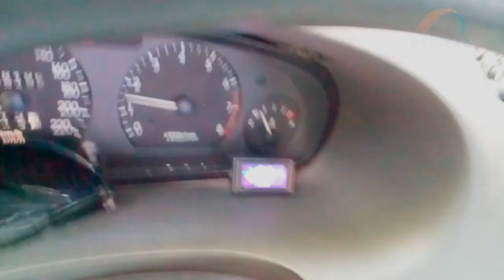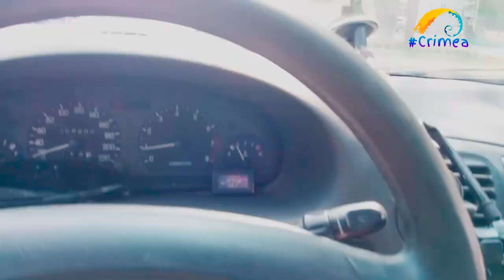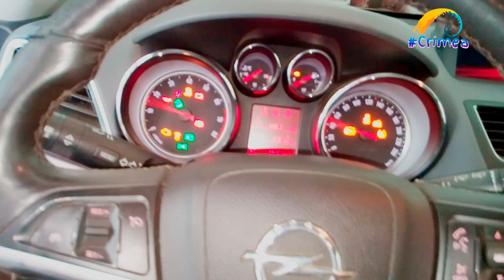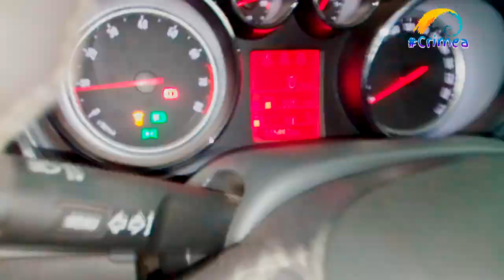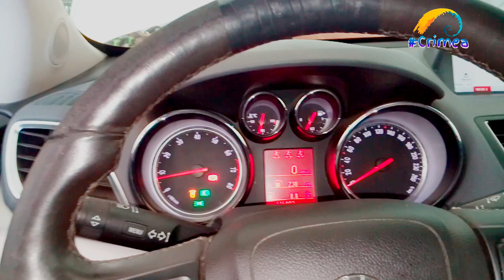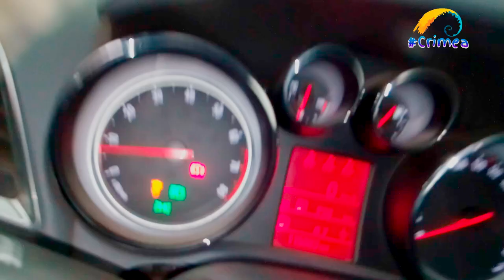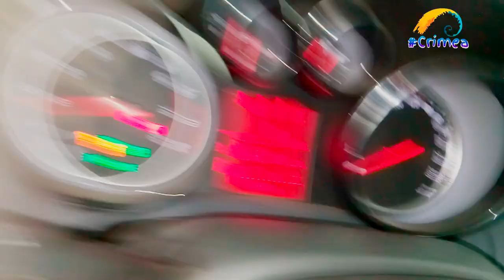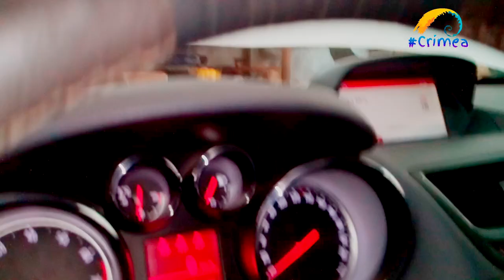Ремонт катушки зажигания своими руками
Ремонт катушки зажигания Mokka, Cruz, Оrlando, Astra, Zafira

Автор старается!
Поддержи бедолагу подпиской на канал!